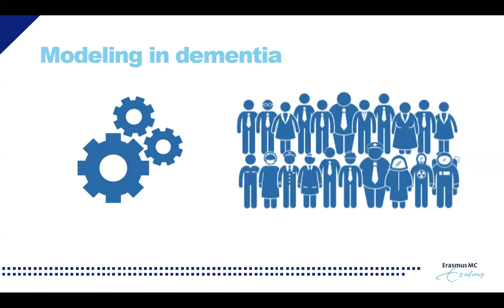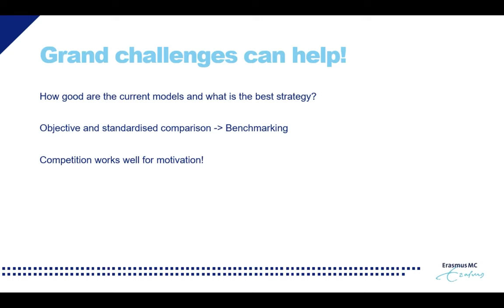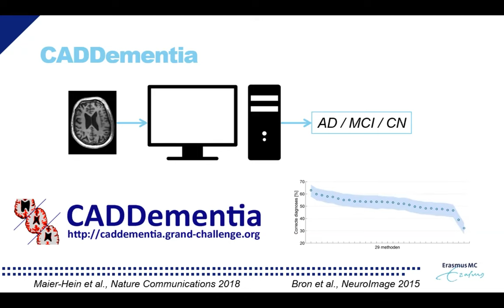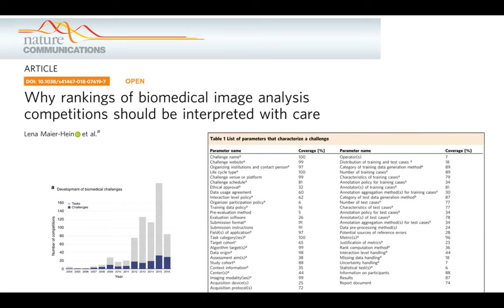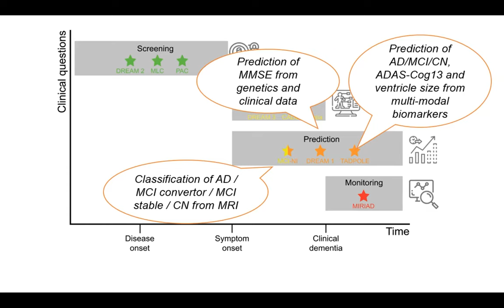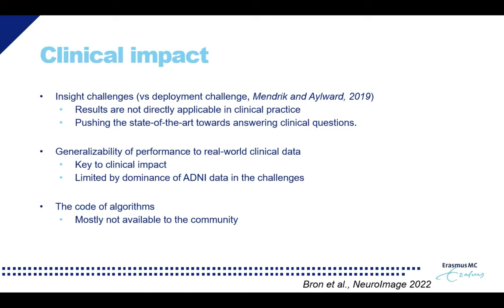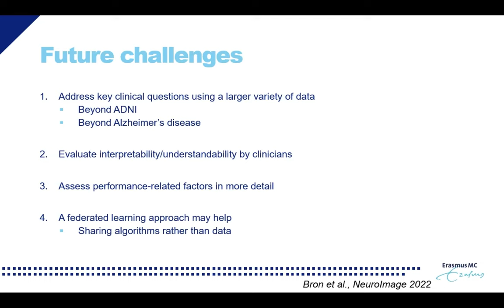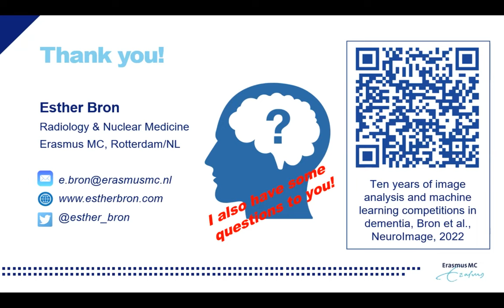POND22 ECR Talk 1 – Esther Bron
Esther Bron tells us about machine learning challenges in data-driven disease progression modelling